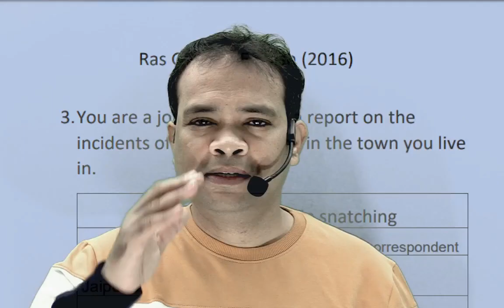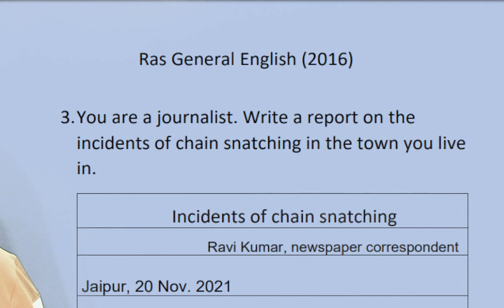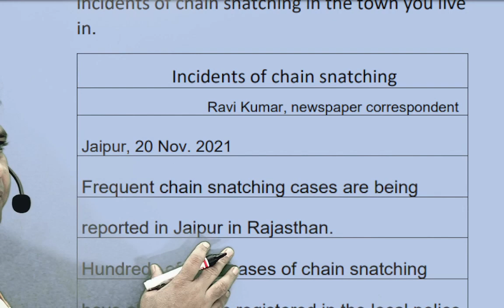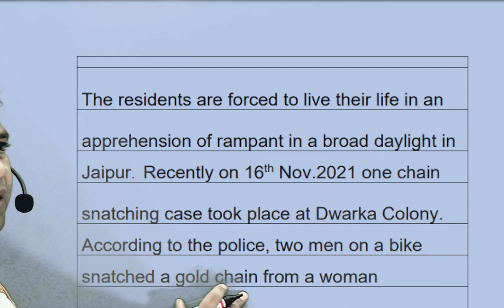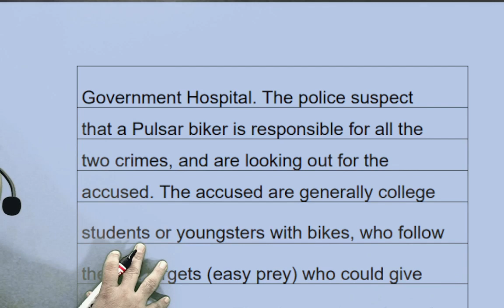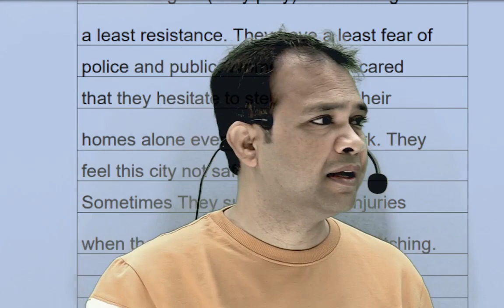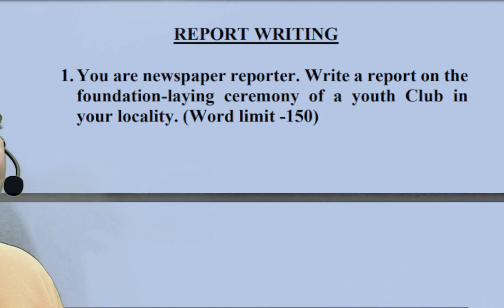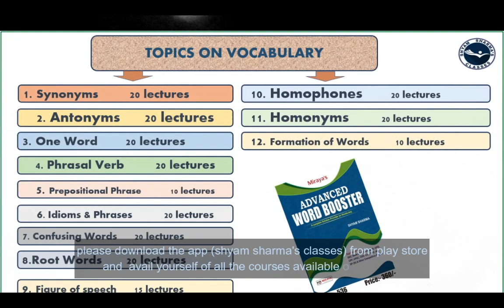Report writing -3| RAS/ CAPF General English By Shyam Sharma Sir, Mukherjee Nagar, Delhi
460+ video lecture (class video lectures 260 + and live video lectures 200+)